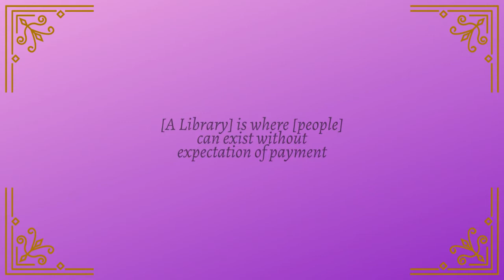Library Roundtable pt. 1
Join Kristen as she leads a roundtable discussion about libraries. Part 1 will cover management structure, how libraries are funded and all the services/functions that budget covers. Panelists are McLib director Justin Brasher, Marshall County director Tammy Blackwell, Allen County (Indiana) executive director Susan Baier, and Red Deer (Alberta, Canada) Young Adult Services Coordinator Claire Brown.